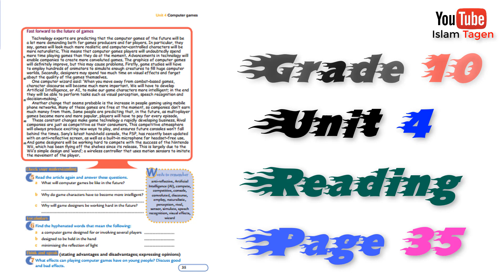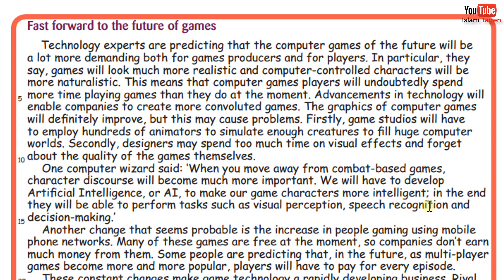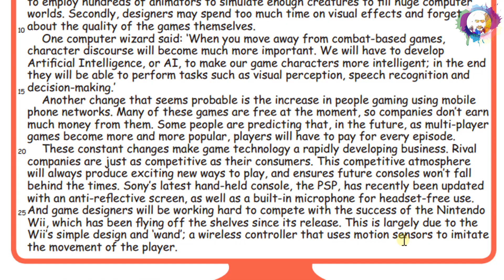G10 U4 P35 "Fast forward to the future of games" قراءة درس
Grade 10
Unit 4
Reading
Page 35
Fast forward to the future of games
Technology experts are predicting that the computer games of the future will be a lot more demanding both for games producers and for players. In particular, they say, games will look much more realistic and computer-controlled characters will be more naturalistic. This means that computer games players will undoubtedly spend more time playing games than they do at the moment. Advancements in technology will enable companies to create more convoluted games. The graphics of computer games will definitely improve, but this may cause problems. Firstly, game studios will have to employ hundreds of animators to simulate enough creatures to fill huge computer worlds. Secondly, designers may spend too much time on visual effects and forget about the quality of the games themselves.
One computer wizard said: ‘When you move away from combat-based games, character discourse will become much more important. We will have to develop Artificial Intelligence, or A I, to make our game characters more intelligent; in the end they will be able to perform tasks such as visual perception, speech recognition and decision-making.
Another change that seems probable is the increase in people gaming using mobile phone networks. Many of these games are free at the moment, so companies don’t earn much money from them. Some people are predicting that, in the future, as multi-player games become more and more popular, players will have to pay for every episode.
These constant changes make game technology a rapidly developing business. Rival companies are just as competitive as their consumers. This competitive atmosphere will always produce exciting new ways to play, and ensures future consoles won’t fall behind the times. Sony’s latest hand-held console, the PSP, has recently been updated with an anti-reflective screen, as well as a built-in microphone for headset-free use. And game designers will be working hard to compete with the success of the Nintendo Wii, Which has been flying off the shelves since its release. This is largely due to the Wii’s simple design and ‘wand’; a wireless controller that uses motion sensors to imitate the movement of the player.